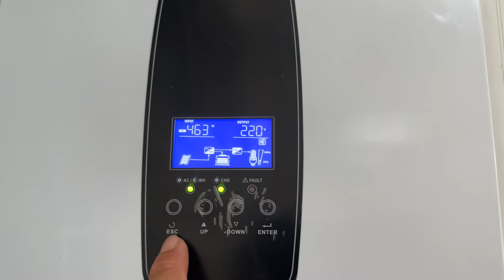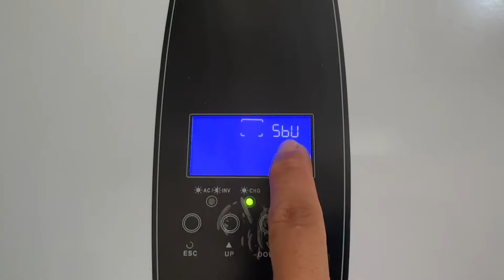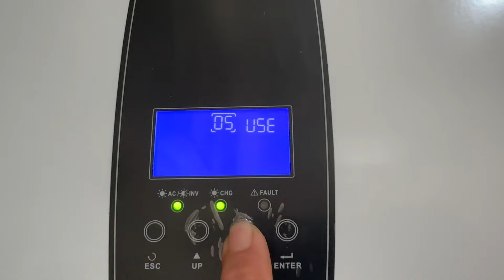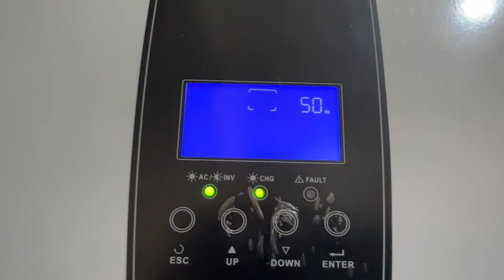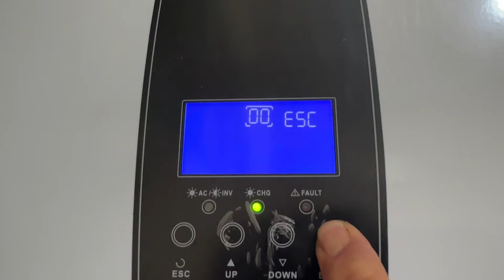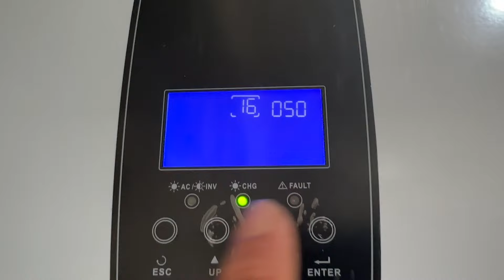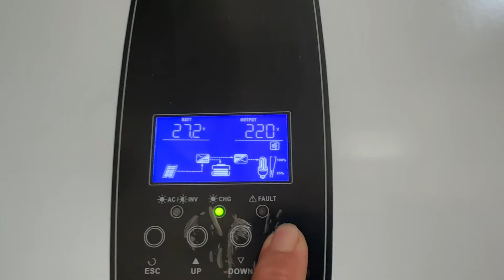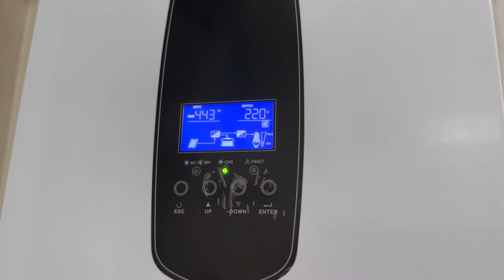Cài Đặt Biến Tần Ecopower và Các Biến Tần Tương Tự